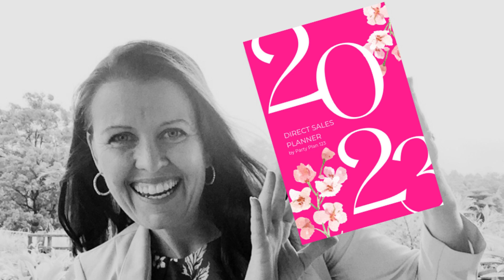The 2023 FREE PLANNER for Direct Sellers is ready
Yearly | Monthly | Weekly | Daily Printables + BRAND NEW in 2023 DIGITAL VERSION

Delivered to you in an SMS phone message, this resource tool is perfect for all Direct Sellers and Party Plan Consultants.